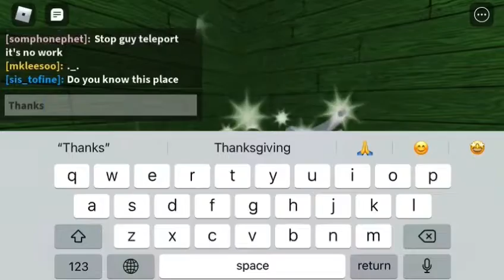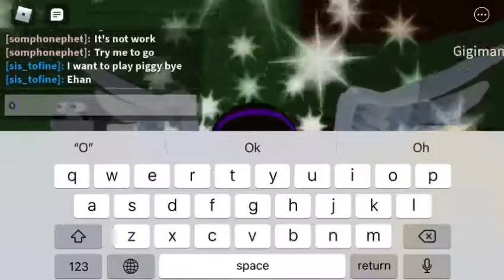Piggy Custom characters